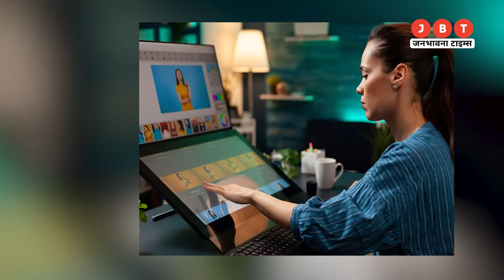Bihar Police SI Exam: बिहार में नकलचियों की खैर नहीं, SI परीक्षा में परीक्षार्थियों पर AI रख रहा नजर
Bihar Police SI Exam: आर्टिफिशियल इंटेलिजेंस का इस समय बहुत प्रचलन में है. और ऐसा लगता है मानो AI भविष्य के लिए सबसे सही उपकरण बनता जा रहा है. बता दें कि परीक्षा में नकल रोकने के लिए एग्जामिनेशन अथॉरिटी नए नए नियम और तरीके लेकर आता है. बावजूद इसके परीक्षा में सेंधमारी हो ही जाती है. परीक्षा में सेंधमारी को रोकने और उन्हें पकड़ने के लिए अब AI टूल का उपयोग किया जाएगा।